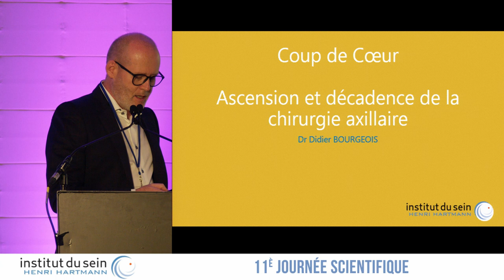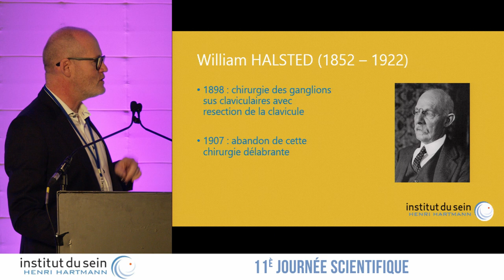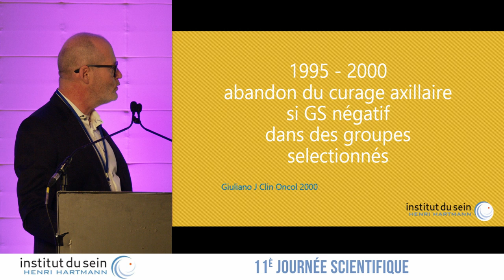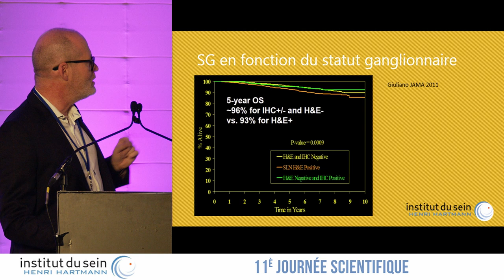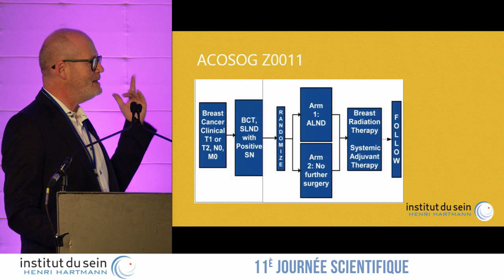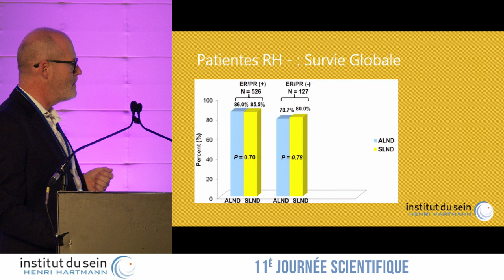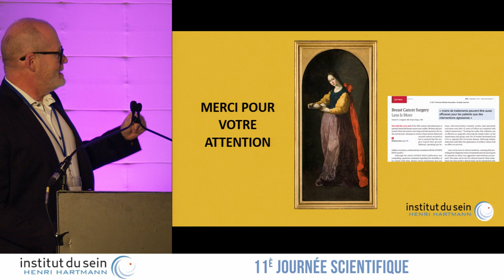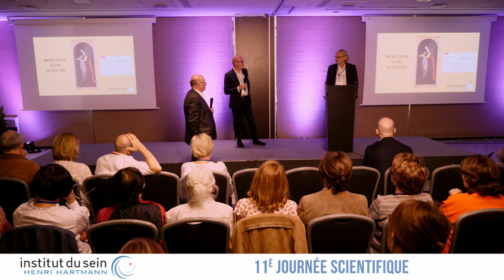CONTROVERSES le ganglion sentinelle - Didier Bourgeois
ACTUALITÉS dans le cancer du sein : pour faire le point des nouveautés et des progrès
dans le cancer du sein qui continuent sans cesse à nous amener à changer notre
pratique quotidienne.